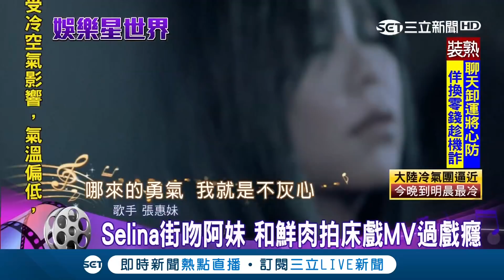超有愛！ Selina街吻阿妹 超猛MV封街6小時｜【娛樂星世界】20171205｜三立新聞台